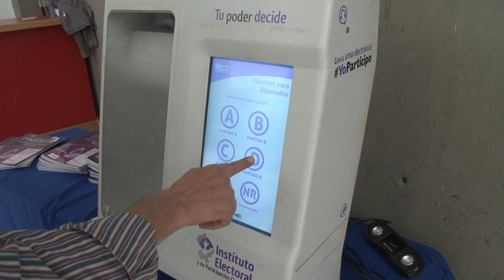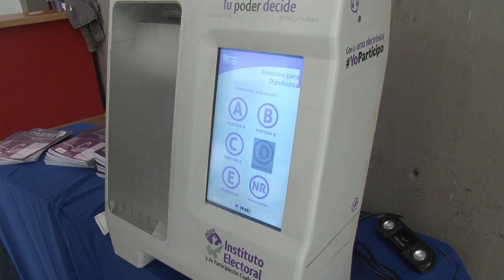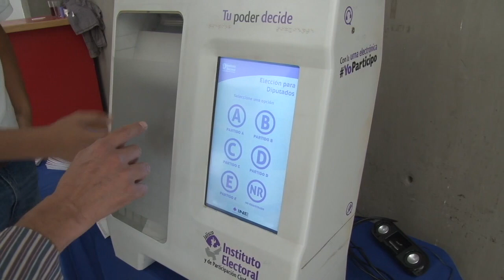Casillas Virtuales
Las Casillas Virtuales serán una nueva manera de ejercer el voto en las próximas Elecciones aseguro el INE por considerarse una medida viable por Pandemia y será usada por los comicios de Jalisco y Coahuila